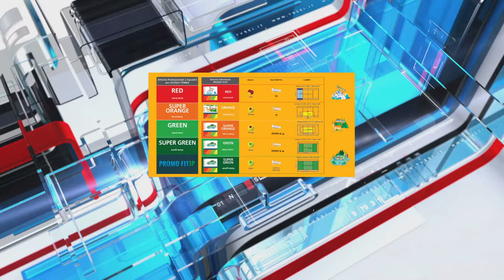Tennis. I campioni del futuro protagonisti nel Fit Junior Program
Si sono sfidati a colpi di dritto e rovescio i bambini che hanno partecipato ieri al progetto Nazionale Fit Junior Pro presso il Circolo Tennis Silvi. Una giornata all'insegna dell'apprendimento ma soprattutto del divertimento.